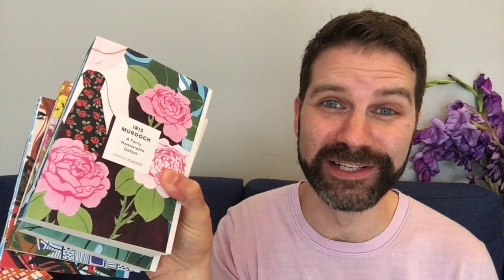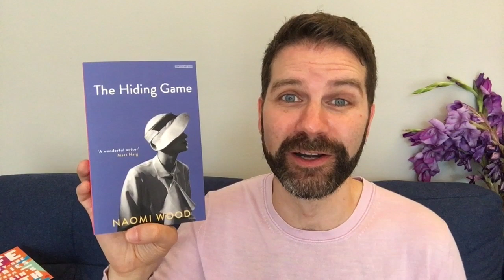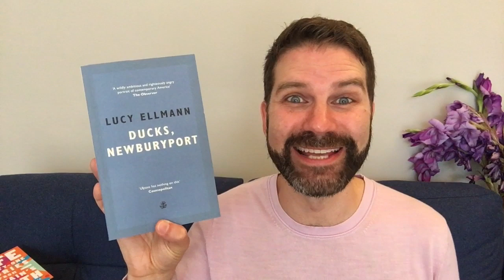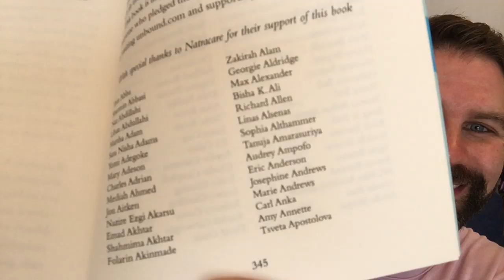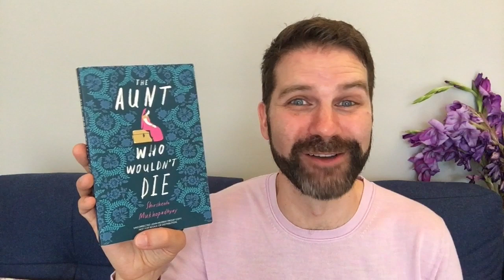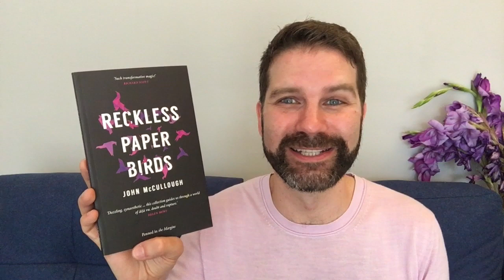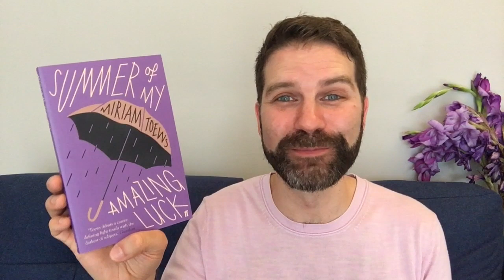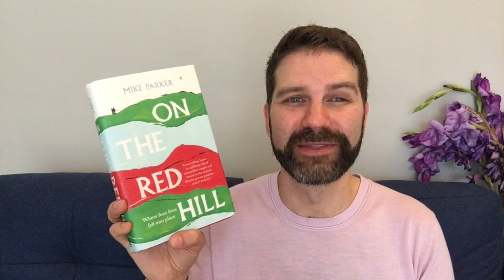Book Haul July 2019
Feeling in a purple mood. 💜📚 Before getting into another book prize season here are some new novels, reprints of classics and nonfiction I'm keen to try. Click ‘Show More’ for info & links.